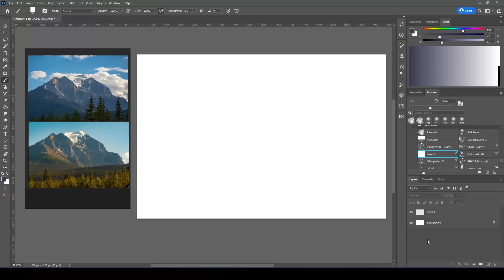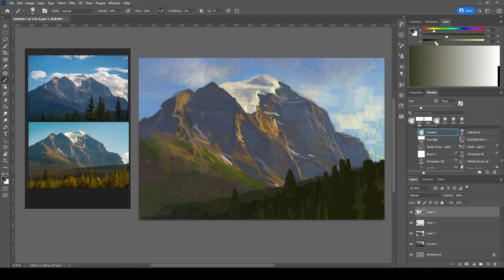Digital Landscape Painting in Photoshop - Ep. 9 - Mount Temple Evening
Location: This is a digital painting inspired by the incredible north face of Mount Temple in Banff National Park. This view always grabs my attention on the drive home from Lake Louise, especially in the late afternoon light of summer. I had to work on this one a bit more off-camera since it wasn't quite "done", but those minute adjustments are boring to watch anyway. Enjoy!